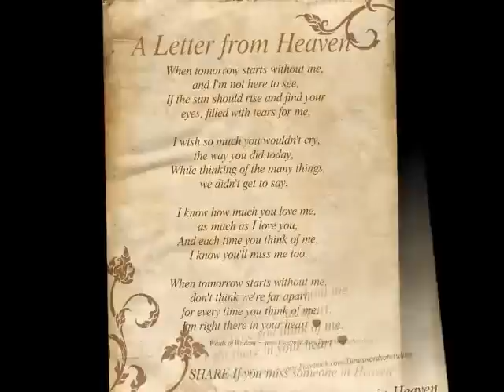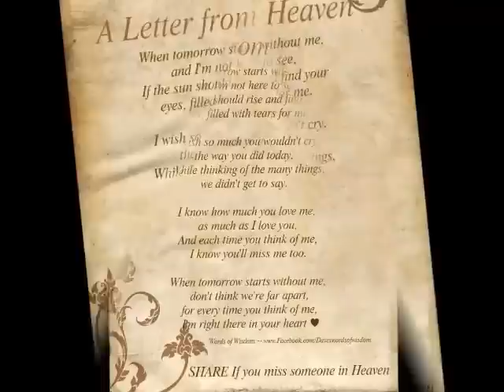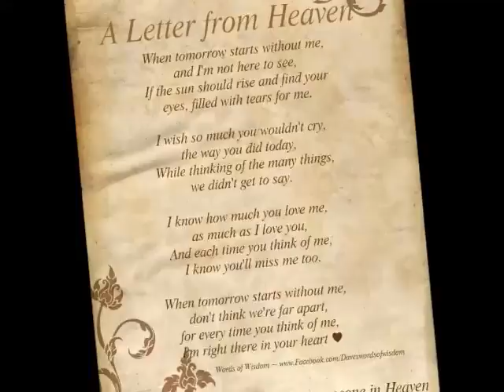A Letter from Heaven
Myown composition Music me Word Internet